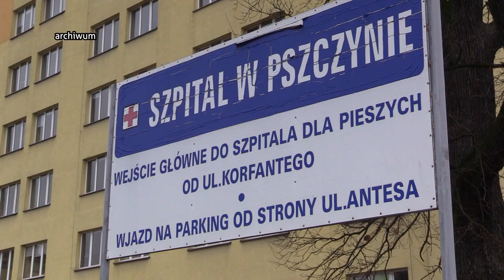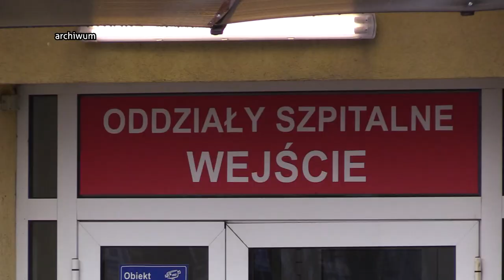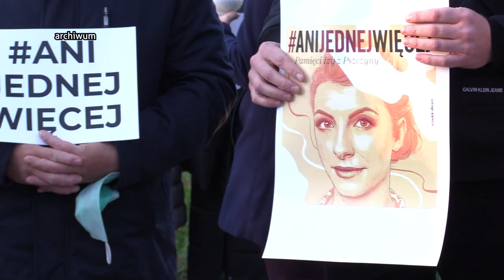Lekarze odpowiedzą za śmierć Izabeli 03.03.2023